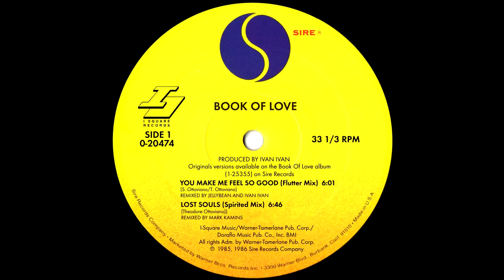Book Of Love - Lost Souls (Spirited Mix) 1986